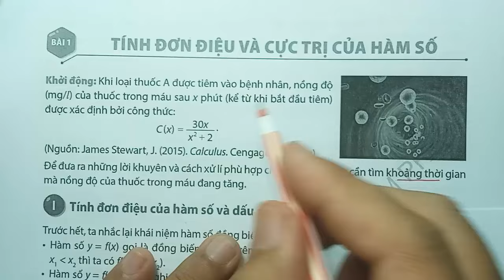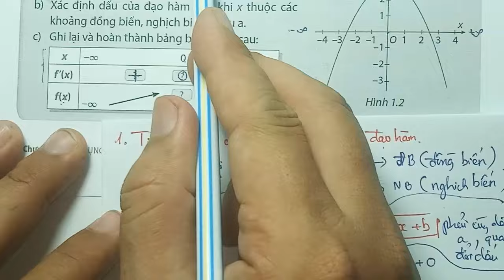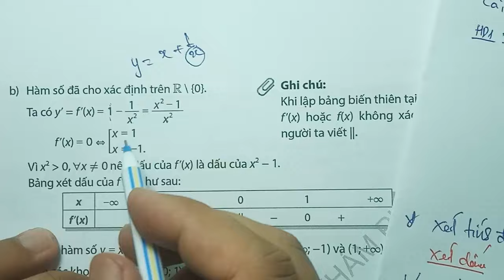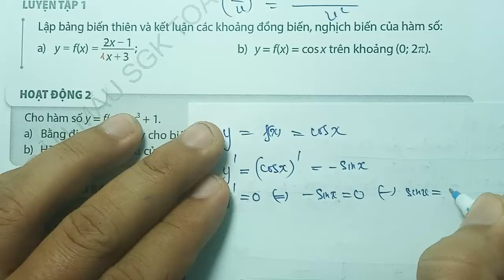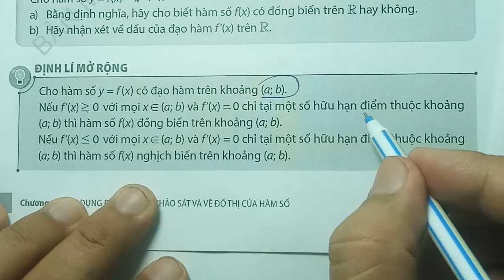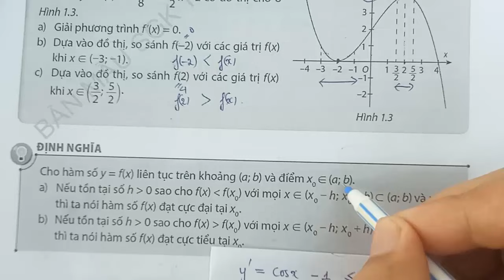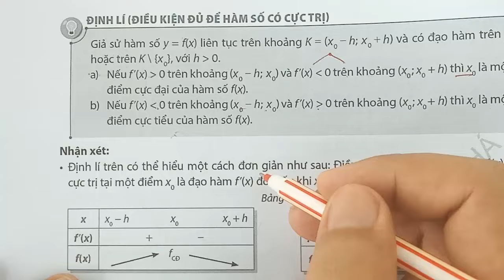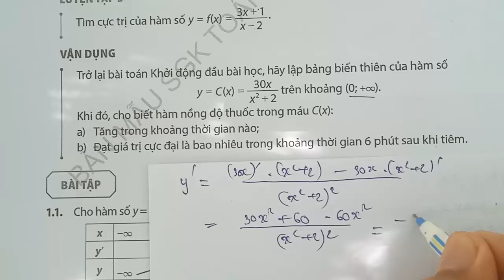TOÁN 12 - CÙNG KHÁM PHÁ | BÀI 1 TÍNH ĐƠN ĐIỆU VÀ CỰC TRỊ CỦA HÀM SỐ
xét tính đồng biến và nghịch biến của hàm số
Cực trị của hàm số
sách toán 12 sách mới